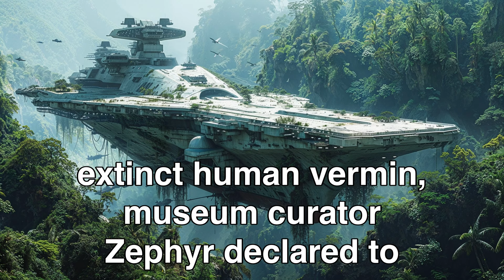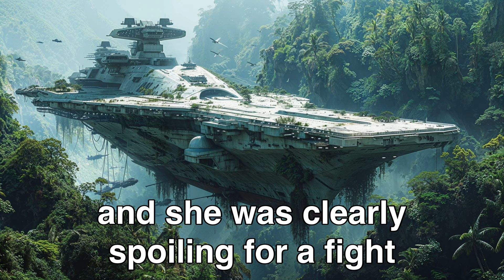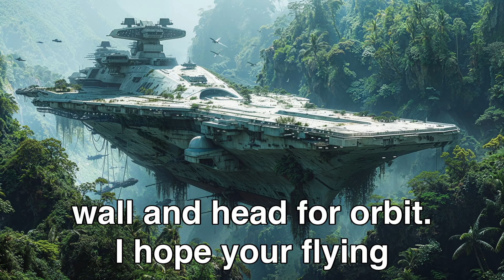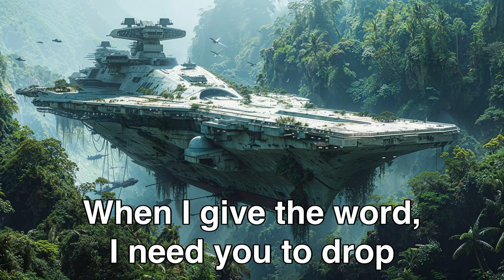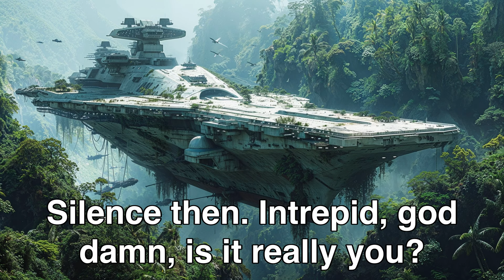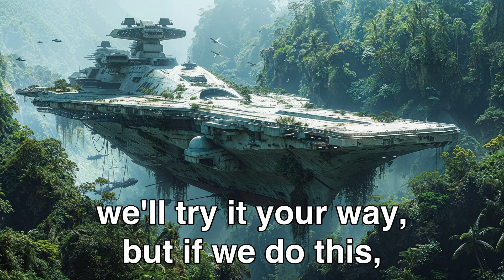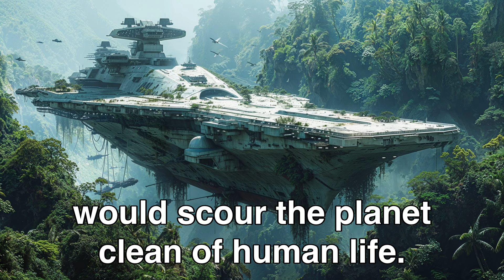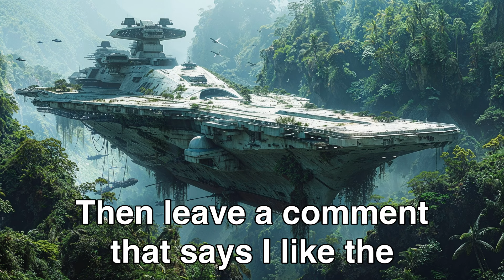Aliens Mocked Earth's Museum Piece Warship, Until It Roared To Life